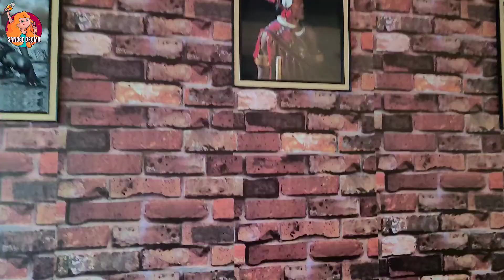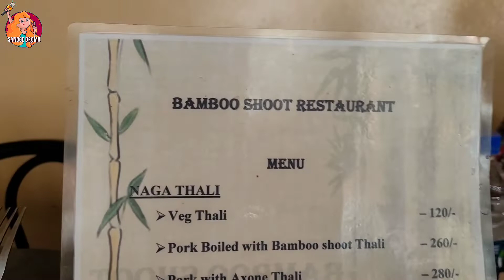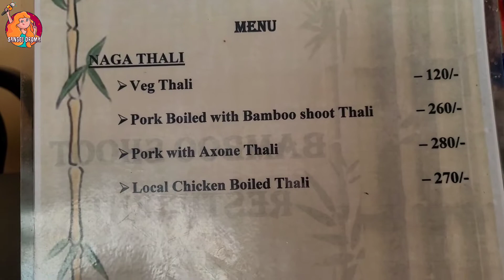Reports collect kar liya || Small Business|| Personal Vlog|| Arunachal Pradesh||Vlog-107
Hello Everyone ❤️